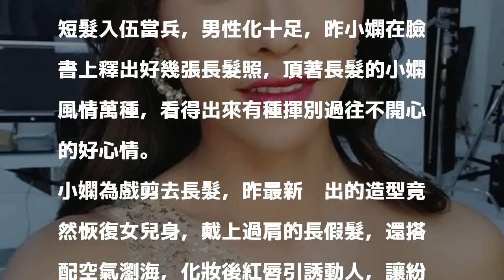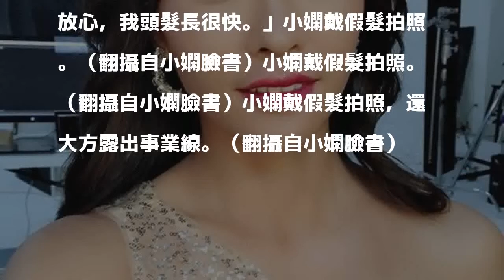小嫻當兵放假大解放 假髮飄然深V露半球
〔記者洪素津／台北報導〕小嫻、何守正爆出婚變，日前妥善處理離婚事宜，小嫻正式恢復單身，而在等待離婚過程中，小嫻斷髮到屏東接演《女兵日記》，小嫻激短髮入伍當兵，男性化十足，昨小嫻在臉書上釋出好幾張長髮照，頂著長髮的小嫻風情萬種，看得出來有種揮別過往不開心的好心情。

發表評論評論如下。